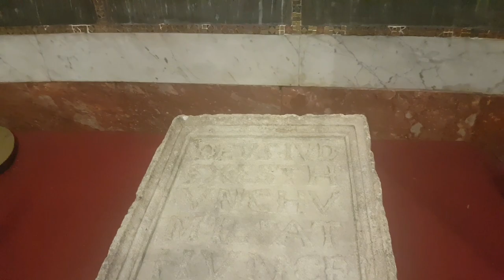Saint Fin Barre's Cathedral - Cork City Ireland